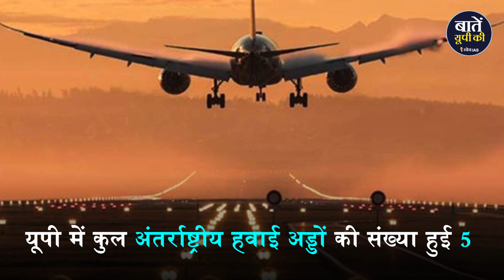क्या आप जानते हैं: Uttar Pradesh कैसे बना International Airport की राजधानी | UP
आज रखी गई नोएडा अंतर्राष्ट्रीय हवाई अड्डे की आधारशिला  ये एशिया का सबसे बड़ा और दुनिया का 5वां सबसे बड़े एयरपोर्ट होगा |

यूपी में कुल अंतर्राष्ट्रीय हवाई अड्डों की संख्य हुई - 5

5 अंतर्राष्ट्रीय हवाई अड्डे वाला यूपी देश का पहला राज्य लखनऊ,  कुशीनगर, अयोध्या, नोएडा में अंतर्राष्ट्रीय हवाई अड्डे  तमिलनाडु और केरल में हैं 4 - 4 अंतरराष्ट्रीय एयरपोर्ट

उत्तर भारत के किसी राज्य में नहीं हैं दो से ज्यादा अंतरराष्ट्रीय एयरपोर्ट
भारत में हवाई अड्डों का प्रबंधन करता है भारतीय विमानपत्तन प्राधिकरण (AAI)

नागरिक उड्डयन मंत्रालय बुनियादी ढांचे के निर्माण, रखरखाव और प्रबंधन के लिए है जिम्मेदार जनसंख्या के लिहाज से भारत में हवाई अड्डों की अभी भी है कमी
धन्यवाद